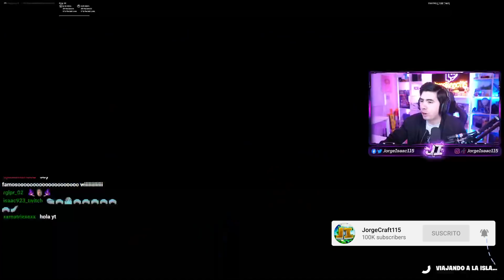HAGO CARRERAS con COCHES FERRARI en FORTNITE con SEGUIDORES y PASA ESTO - JorgeIsaac115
En este video jugaremos CARRERAS de FERRARI en FORTNITE! ►CLICK EN MOSTRAR MÁS◄

-Tags-
Gameplay
jorgeisaac115 fortnite gameplay
fortnite x jorgeisaac115
temporada 7
fortnite
carreras
ferrari
minijuegos
seguidores